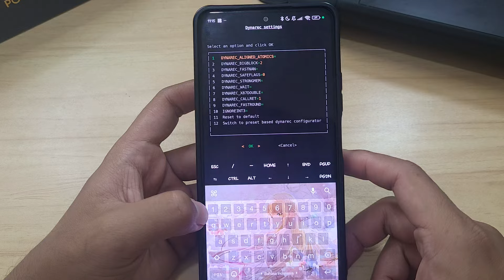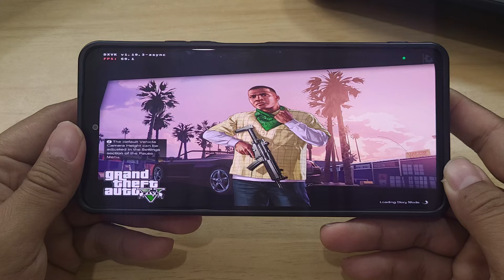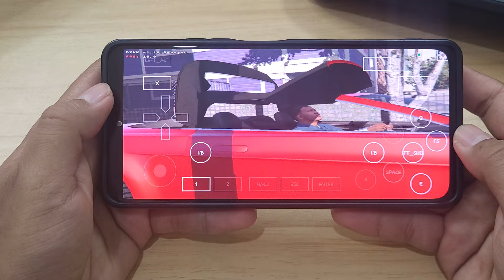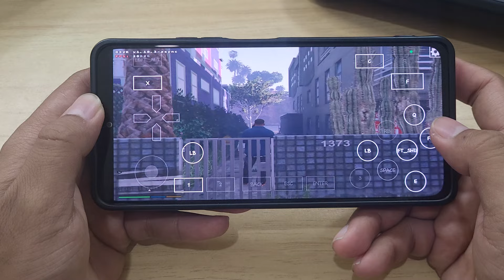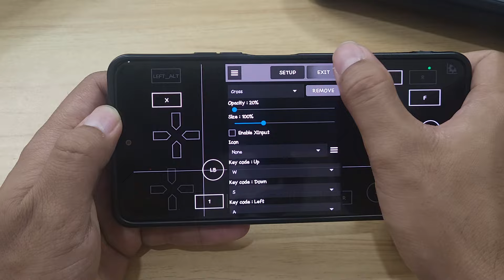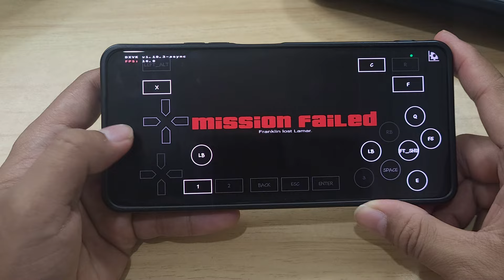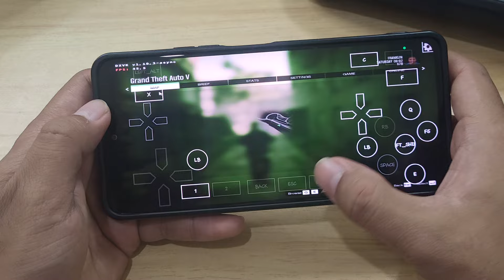GTA V MOBOX WOW64 Test On Poco F3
MOBOX WOW64 Emulator Game Test
GTA V Gameplay On Poco F3
Dynarec Preset 45. 800x600

Check On My FB Page
Device : POCO F3(Hyper Os)
CPU : Snapdragon 870
GPU : Adreno 650
OS : Android 13
RAM : 8/256Gb